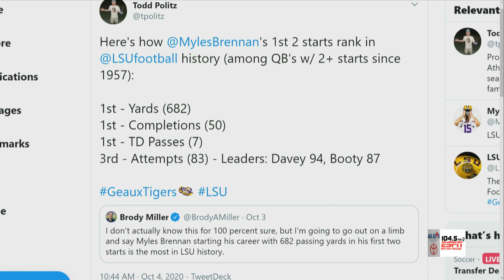VANDY RECAP: LSU & Brennan show out.